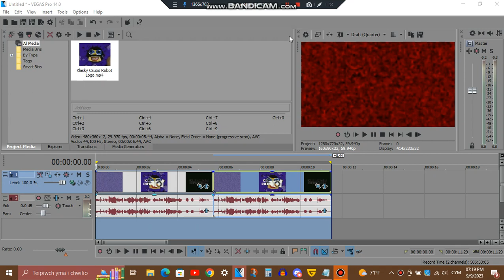How To Make WesternDragonFlangedSawChorded & EasternDragonFlangedSawChorded